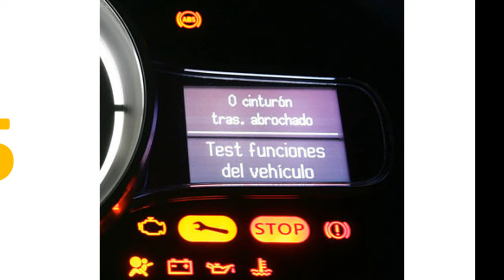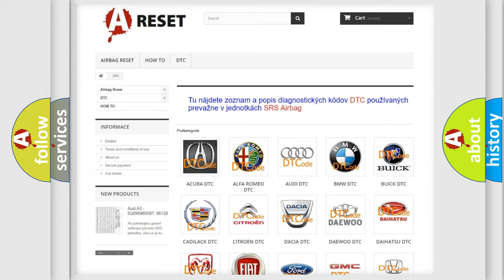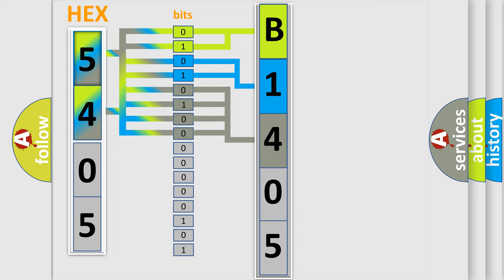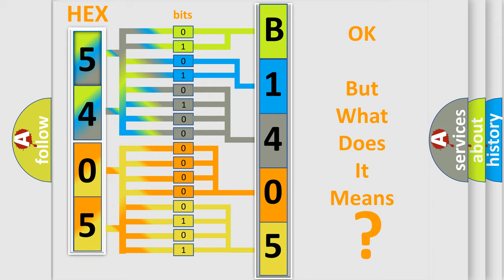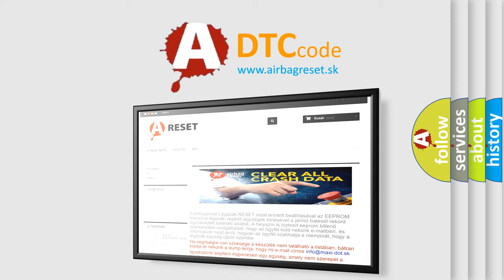DTC Fiat B1405-11 Short Explanation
Contents:
0:21 Basic DTC analysis according to OBD2 protocol standard.
1:48 Insight into programming
2:58 A diagnostically understandable description of the Diagnostic Trouble Code
3:05 Basic error definition

Make:
FIAT
Code:
B1405-11
Definition:
Description:
The Amplifier has detected a short to ground in the Right Rear Tweeter or Speaker wiring.